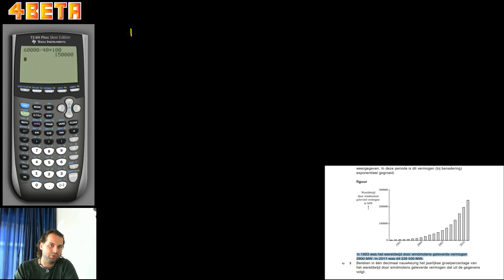Groei en groeifactor aanpassen Wiskunde B 2013 II Opgave 2